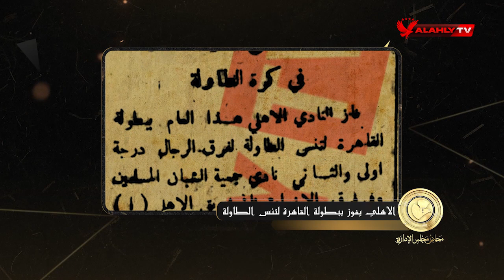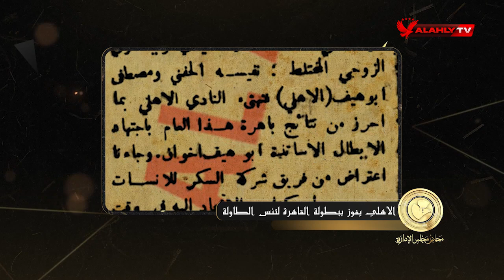الأهلي يسيطر على بطولات تنس الطاولة